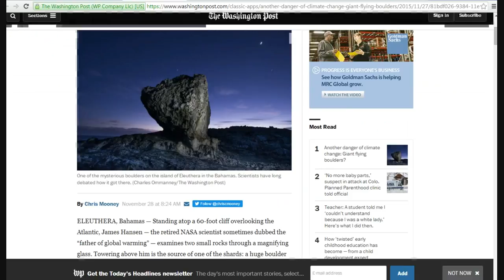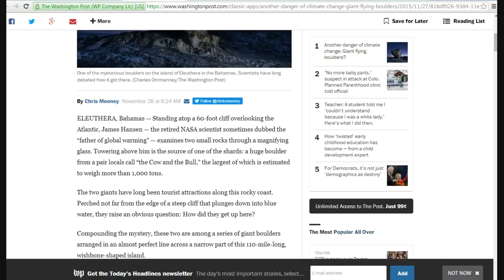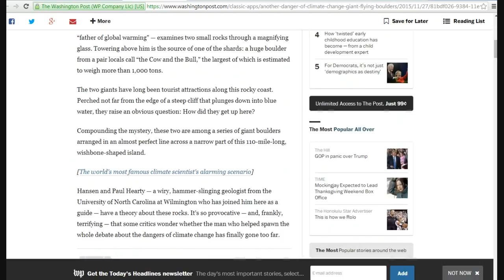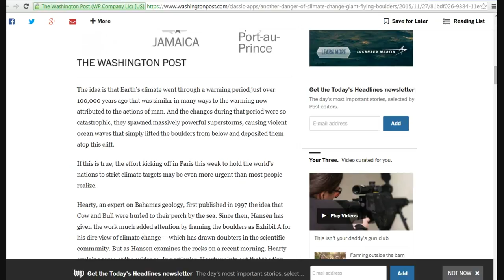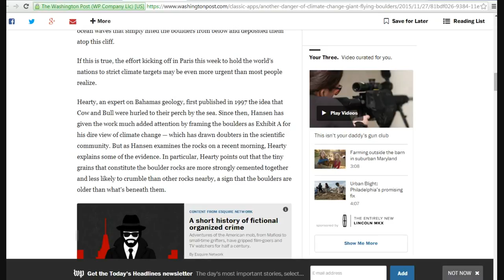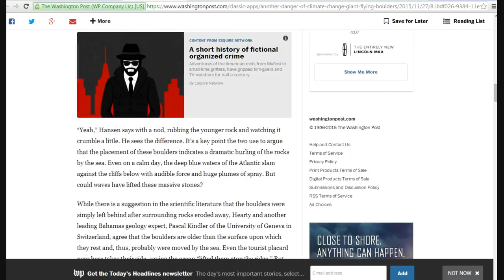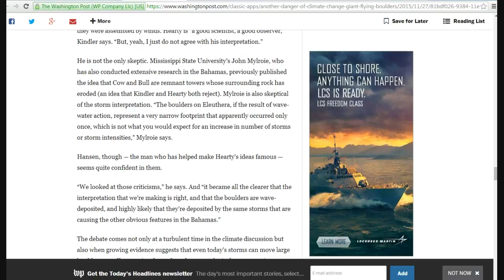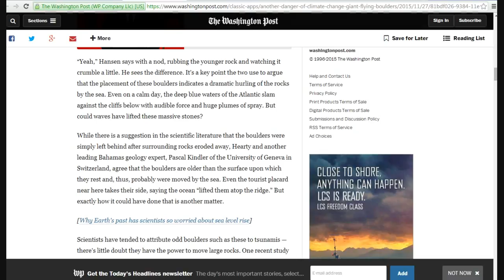Flying boulders due to global warming! Insanity! James Hanson has lost it.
Notorious NASA scientist James Hanson and another scientist appear to have lost their ability to think rationally and understand the difference between fantasy and reality.
  The claim is that we will be menaced by giant flying boulders if we don't stop global warming. They looked at two boulders on the shore of a Jamaican island and concluded that the sea, tossed about in a storm caused by global warming (back when the United States did not exist), placed the boulders there.
   Any reasonable person would conclude that people put them there...